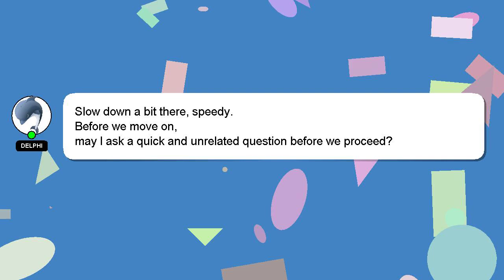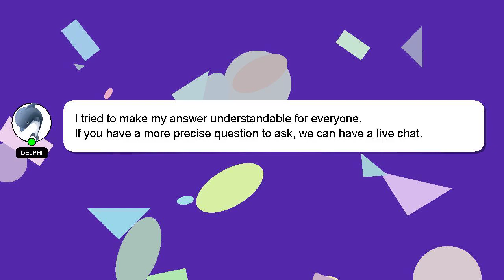How to bring your hairline forward?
Let me give you a brief introduction of who I am, Good day, I am Delphi. I help you answer your questions. - How to bring your hairline forward?

If you require more detailed information, please don't hesitate to comment or chat with me. I will 'heart' your answer as a sign of appreciation.

*2 What we are experimenting :*